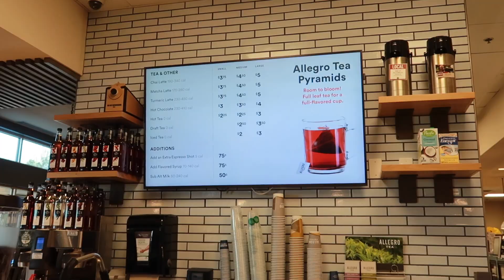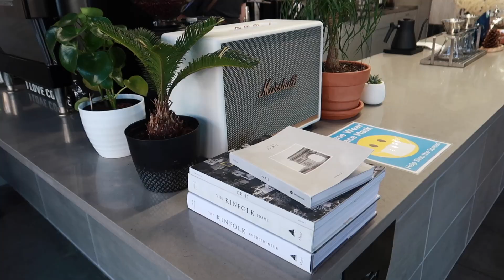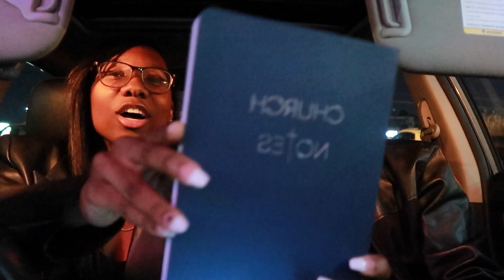my last week in hell AKA 2020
thank you all so much for watching! HAPPY NEW YEARS

socials:

vsco: lexiiifrancis